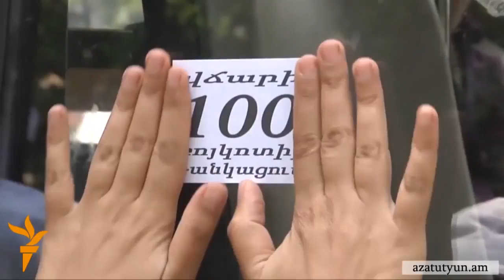Նախկին վարորդը պնդում է՝ գծատերերը շահագործում են վարորդներին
Լեփ-լեցուն միկրոավտոբուսներ, երբեմն 12 ժամ անընդմեջ աշխատող վարորդներ ու անսարք մեքենաներ. այս պատկերը 66-ամյա Հայկ Գասպարյանը անգիր գիտի։ Մոտ տասը տարի աշխատել է տրանսպորտի ոլորտում և վստահ է՝ եթե գծատերեր չլինեն, շատ հարցեր կլուծվեն անգամ 100 դրամ սակագնով։